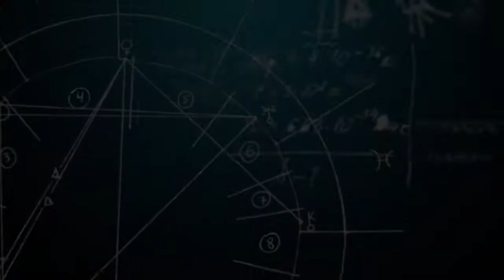STEM Zone 2017 Pure Insurance Championship Friday Group 25